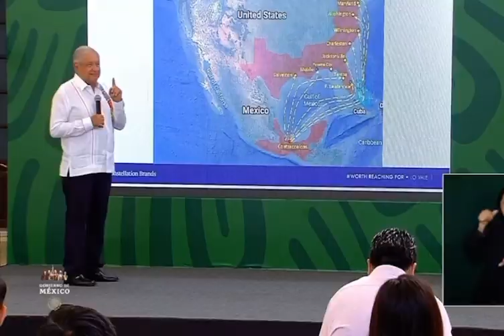Hipocresía pura, no que las empresas extranjeras vienen a robar y a saquear?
Por un lado le dice a los chairos que las compañías extranjeras vienen a robar y a saquear y por otro presume qué está creciendo la inversión extranjera